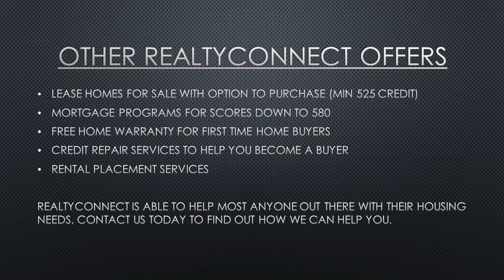How to buy a house with no down payment Rogers mn